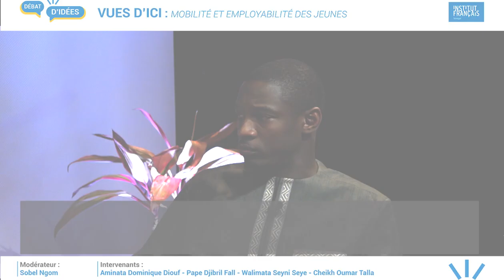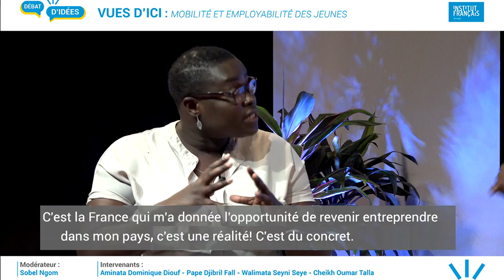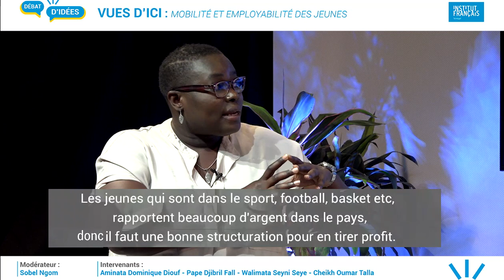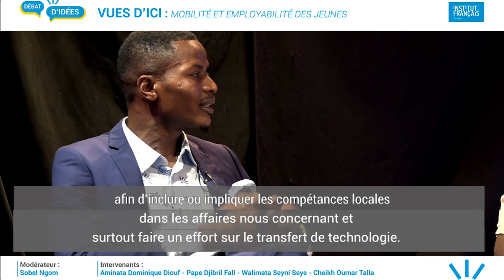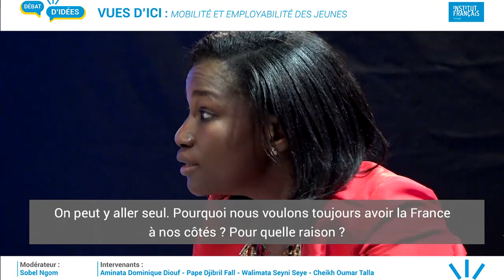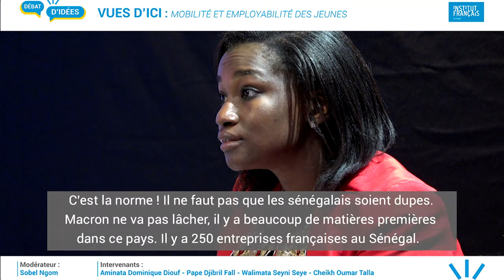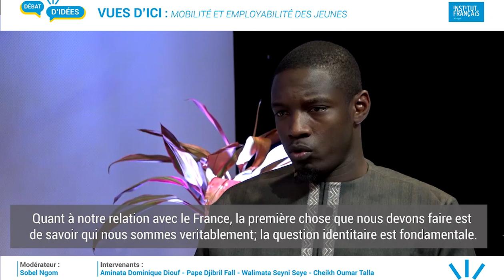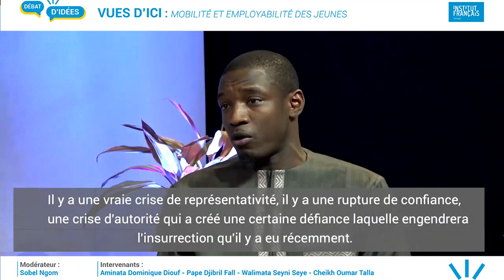Vues d'ici⎮Mobilité et Employabilité des Jeunes - Quel partenariat entre le Sénégal et la France ?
Modérateur: Sobel Aziz Ngom, Directeur Executif Consortium Jeunesse Sénégal

Intervenants: Aminata Dominique Diouf , entrepreneure agricole et DG du Domaine Agricole de Nema; Pape Djibril Fall, journaliste et consultant en communication; Walimata Seyni Seye, agro entrepreneure,  Directrice de Salikh Foods Agro-Business; et Cheikh Oumar Talla, chroniqueur et analyste politique.